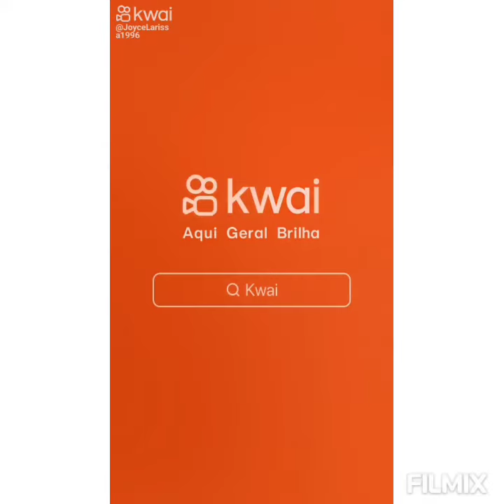Ama ser mãe mas detesta ser dona de casa🤭